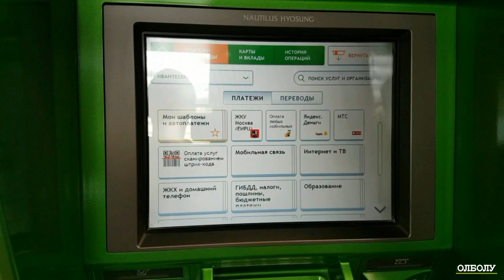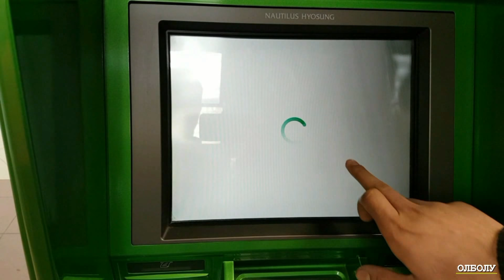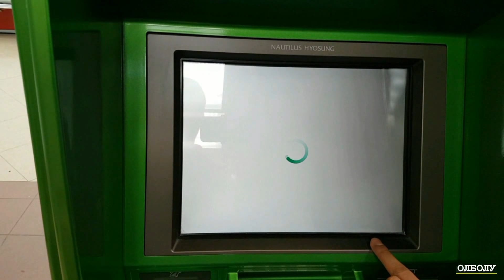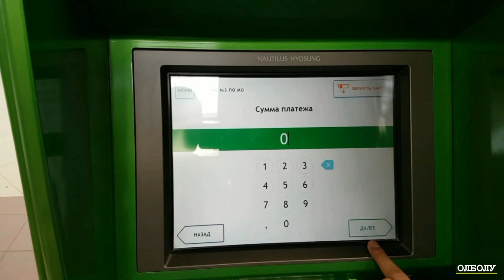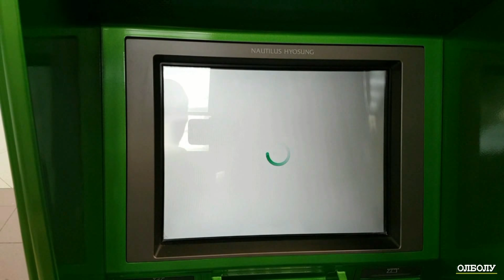Как оплатить патент?